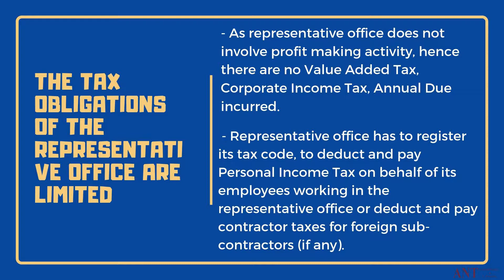Tax Obligations of Representative Offices in Vietnam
Foreign entities have found Vietnam as an increasing attractive destination for investment.  They could consider entering Vietnam in various forms, including setting up representative offices.
Office: 7th Floor, Me Linh Point Tower, 2 Ngo Duc Ke Str., District 1, HCMC